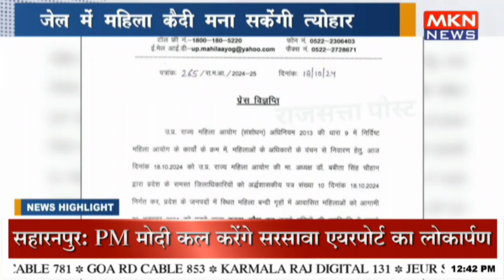जेल में महिला कैदी मना सकेंगी त्योहार